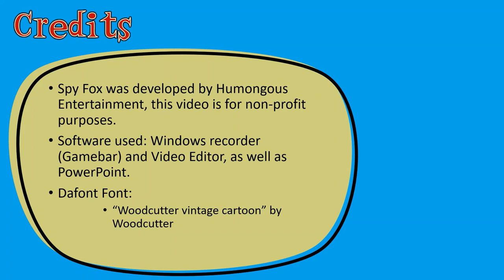Spy Fox Dry Cereal - Dialing wrong numbers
Dial another day